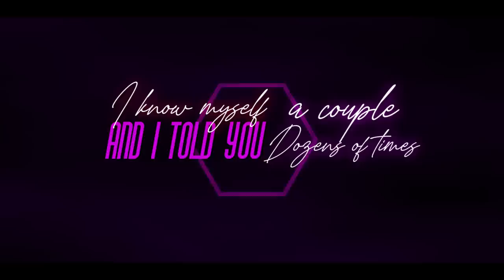Shai Tany - Row Your Boat (Official Lyrics Video | 2021)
Produced by Shai Tany
Mixed and Mastered Amr Essam
Recorded in Fragile Music Group